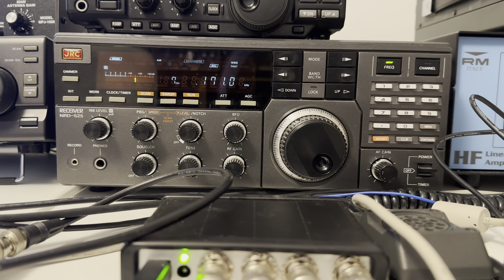Medi 1 Nador Morocco 171 kHz longwave booming into Oxford S9+20 dB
Hi there, here's a great signal from Medi 1 on longwave...and long may they continue. The JRC NRD525 is a special rig - if you can find one for sale, buy it!

Recorded in Oxford UK on 05/01/24 at 02:09 hrs UTC using a Wellbrook ALA1530 magnetic loop (outdoors) via a Bonito AntennaJet RF splitter and GI1000 galvanic isolator.